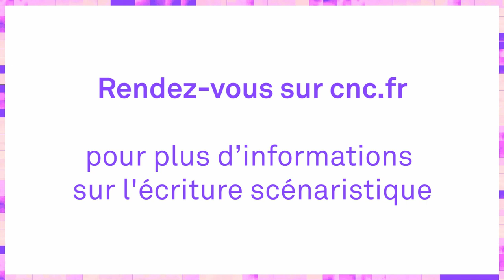Les conseils d'écriture scénaristique de François Descraques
François Descraques, parrain du défi « Écris ta série ! » nous donne quelques conseils d'écriture scénaristique. « Apprendre à aimer écrire », « Être au service d’un projet », « Se confronter à la pratique », « Apprendre à collaborer » et « Réaliser un film ».